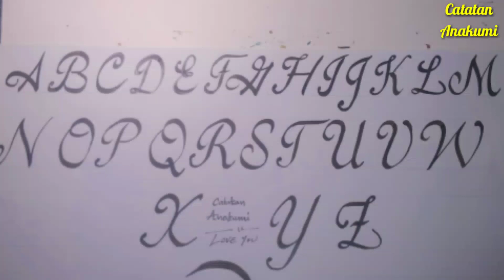Menulis Kaligrafi alfabet A s.d Z